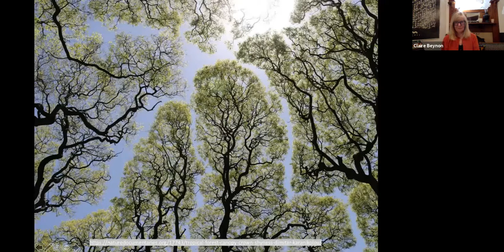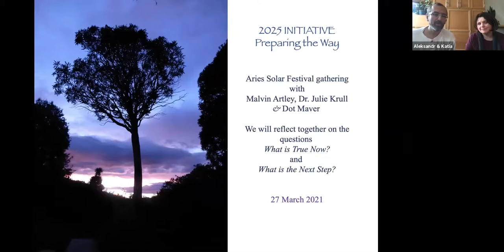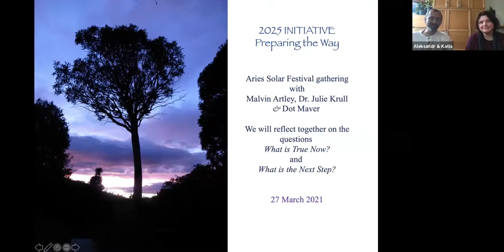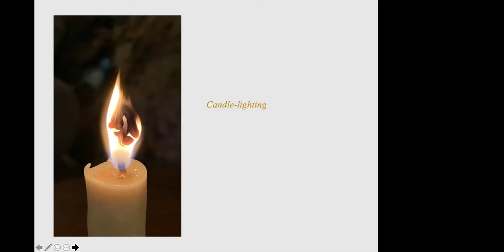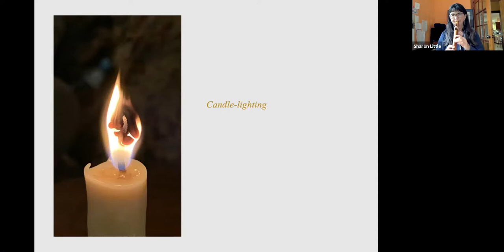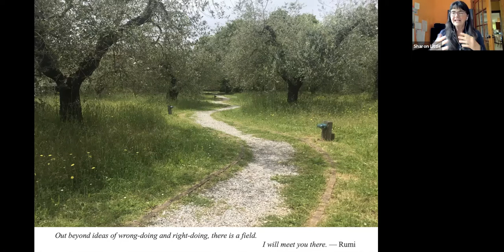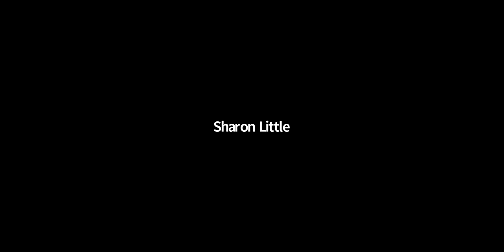2021 Aries Solar Festival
Gathering in our Global Garden
for the Aries Solar Festival
with Malvin Artley, Dr. Julie Krull and Dot Maver